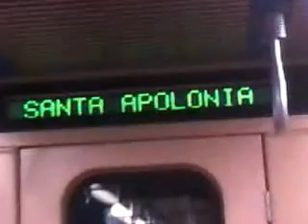Vídeo0075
VIAGEM NUMA ML90 DA SEGUNDA SÉRIE - R-250 (REBOQUE- 250) ENTRE AS ESTAÇÕES DE BAIXA-CHIADO PT BLUESTATION I ATÉ SANTA APOLÓNIA E SANTA APOLÓNIA E TORREIRO DO PAÇO - COMBOIO NÚMERO UM (01 SANTA APOLONIA - 01 AMADORA ESTE) DE TRÊS CARRUAGENS COM A MOTORA-251 E MOTORA-249 (M-251 E M-249)